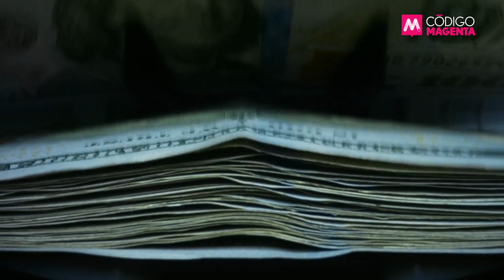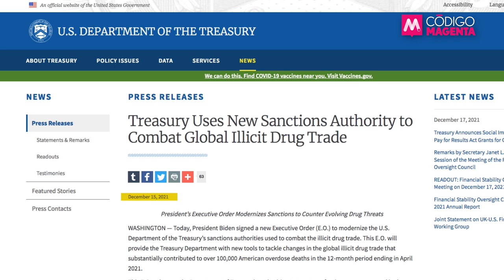Los Beltrán Leyva nunca se fueron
El destino de los hermanos Beltrán Leyva ha sido uno de dos: la prisión o la muerte. Pese a esto, las enormes redes criminales que tejieron y los negocios que surgieron de éstas siguen más vivos que nunca.